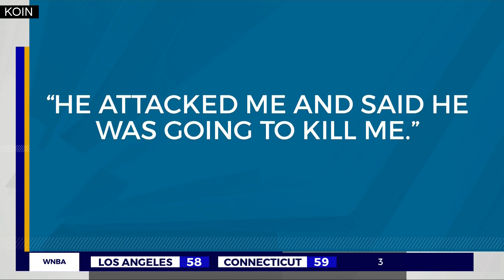Wife claims self-defense in Camas murder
A Camas woman accused of killing her husband told dispatchers they had a big fight and she thought he was going to kill her.